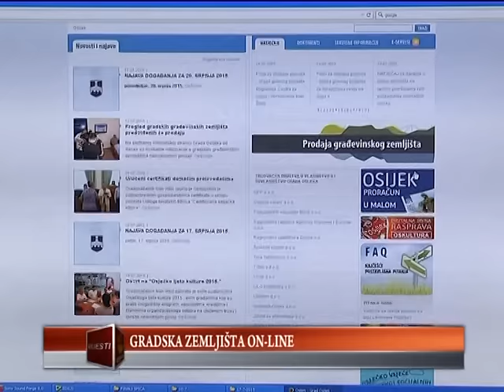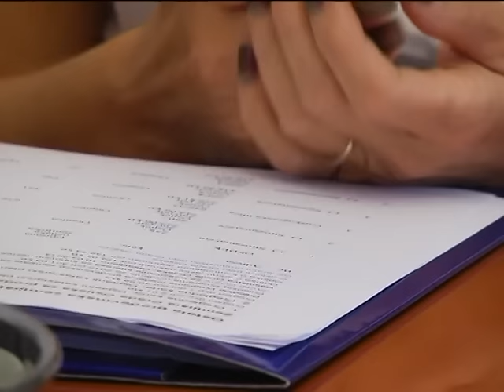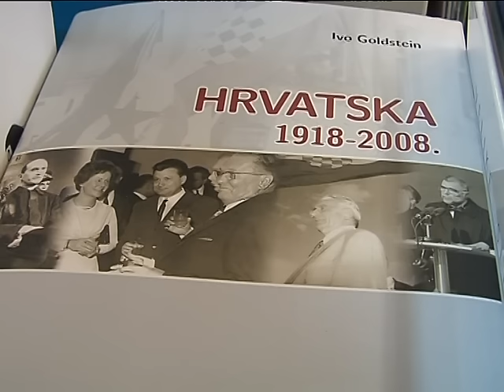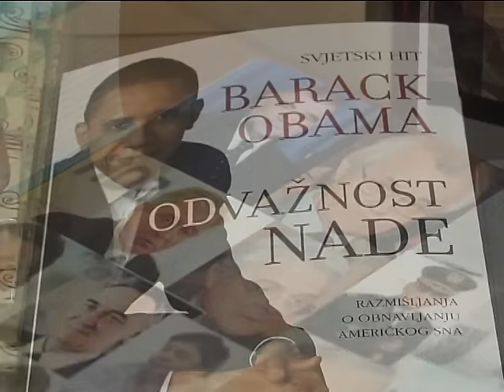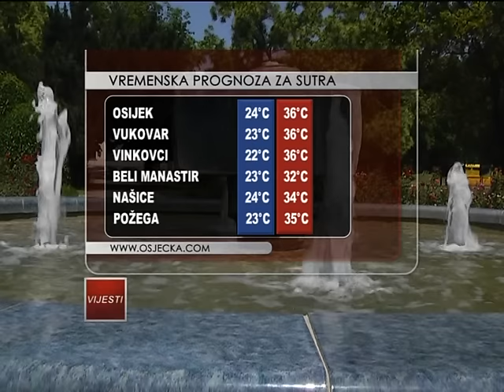17.07.2015. Osječka televizija, Osijek - Vijesti